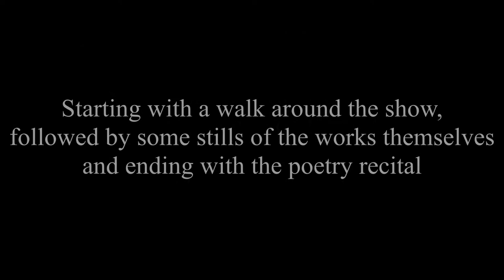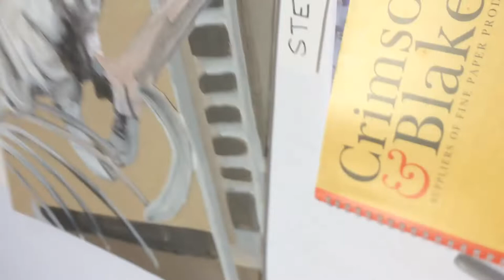The Structure of Things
A video of the end of week exhibition from the workshop "The Structure of Things" run by Rob and Alison Chaplin. It includes the poem that Gill Poulter recited summarising the events of the week.